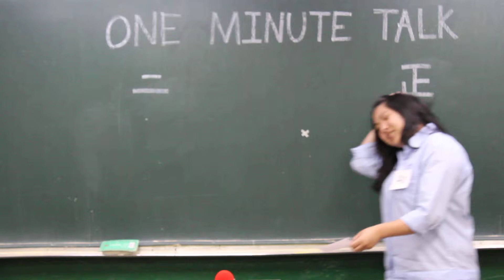東山高中 - 高二正班 ONE-MINUTE TALK part7